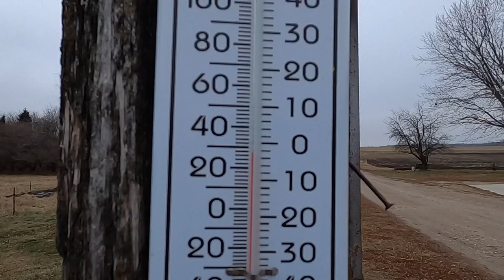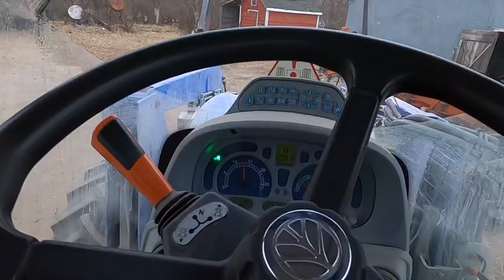Keeping The TM-125 Busy - New Plow Parts and Getting Another Shipment Of Hay!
This video is about keeping the Tm -125 busy new plow parts and getting another of hay.

Hi my name is Paul & I’m Organic Dairy Farmer South Dakota. I farm with my younger brother & we milk 50 cows. We are a 4th generation family farm that farms 326 acres in which we raise corn, oats, alfalfa, soybeans plus we do rotational grazing with our milk cows.